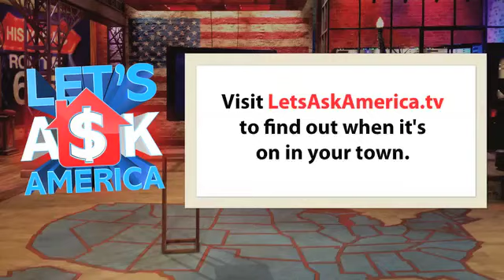Where Do You Put Your Nuts?